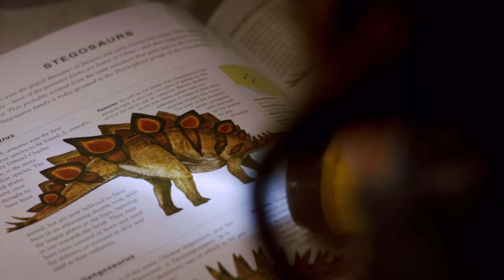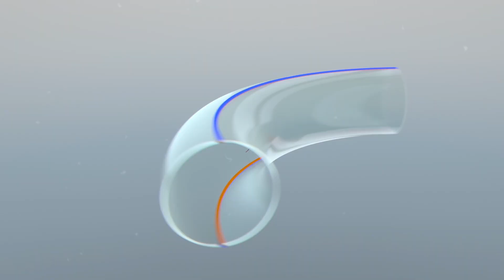GeekFestToronto Trailer 2023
Enjoy! Leave a Thumbs Up 👍🏼Leave a Comment 📱

===0===

Editing Credits
Editor Shila Pakbaz - (Iran/Italy)
Production Supervisor - Sionainn Kelly (United States)

===0===
Films Featured
1. A Day With Particles
2. Blaster In The Right Hands
3. Bug Bottle
4. Capitan Kinesis
5. Cosplay Your Way
6. Dead House '98
7. Forsaken Mandalorian And The Drunken Jedi Master
8. Hawkeye
9. Hood A Star Wars Story
10. John Witch
11. Krisis
12. Last Trial A Star Wars Collateral Story
13. Let's Get Stoned
14. Living In Crime Alley
15. Lockdown: The Doctor Who
16. Man Of Fire
17. Nice Shoes
18. No Easy Target
19. Quanta Magazine's 'In Theory' Season II
20. Red Steel Dawn
21. Secrets Of The Universe
22. Seeing Through
23. Some Evidence In Support Of The Melnychuk Conjecture
24. Space Dust
25. Star Wars The Toys Awaken
26. Stegosaurus
27. The Contenders
28. The Grin Of Evil
29. The Last Of Us All Gone
30. The Other Wayne
31. The Rise Of The Villains
32. Tryouts Today